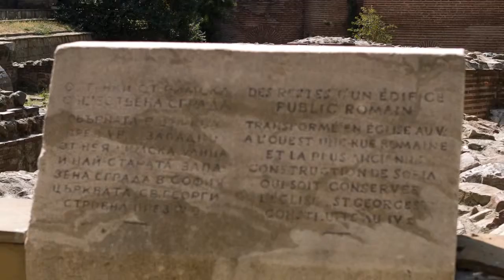ST George rotunda Sofia